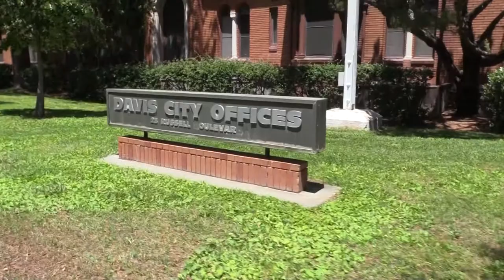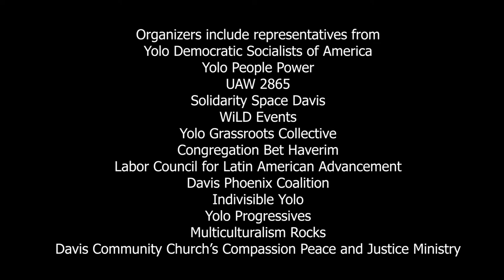March to Fund a Safer Davis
March to Fund a Safer Davis was recorded May 29, 2020 by Davis Media Access.
Organizers include representatives from
Yolo Democratic Socialists of America
Yolo People Power
UAW 2865
Solidarity Space Davis
WiLD Events
Yolo Grassroots Collective
Congregation Bet Haverim
Labor Council for Latin American Advancement
Davis Phoenix Coalition
Indivisible Yolo
Yolo Progressives
Multiculturalism Rocks
Davis Community Church’s Compassion Peace and Justice Ministry

{The views expressed in this program do not necessarily reflect the
opinions of Davis Media Access, which records local events for the
community archive.}